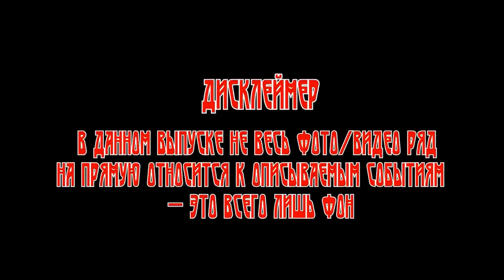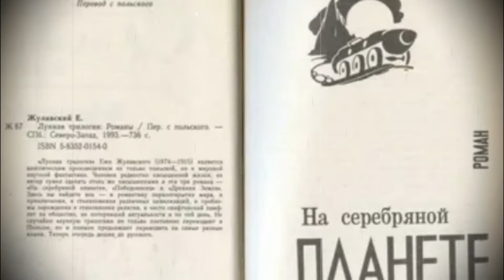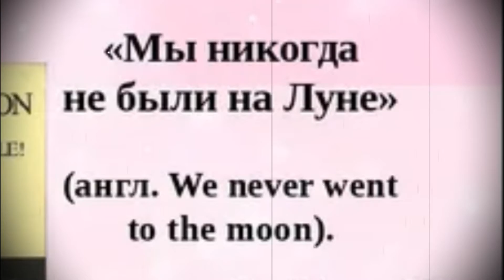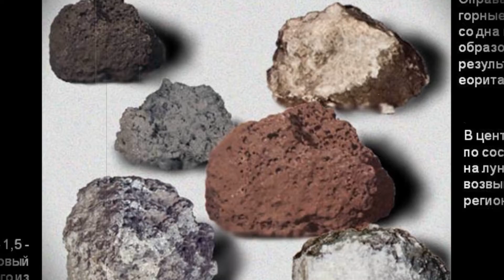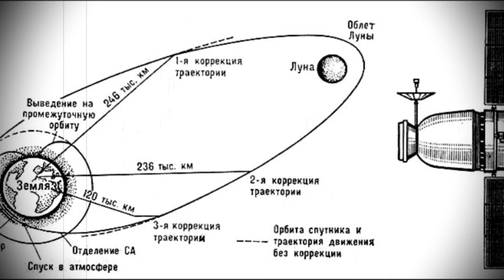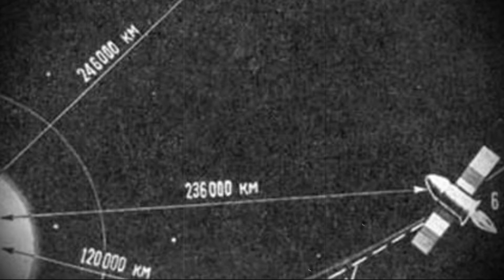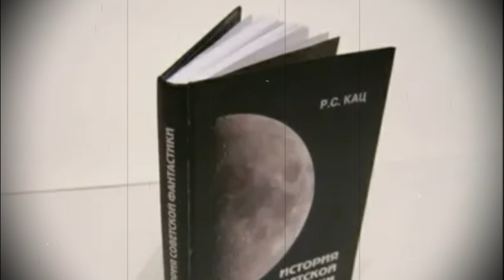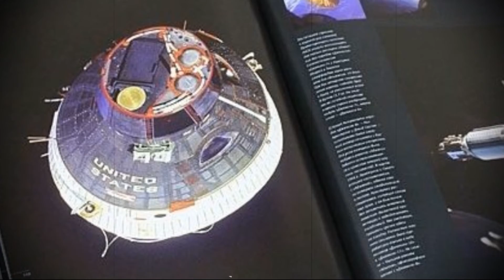Истории о непознанном:САМЫЕ РАСПРОСТРАНЁННЫЕ МИФЫ О НОЧНОМ СВЕТИЛЕ ИЛИ ЛУННЫЙ ЗАГОВОР...?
Материал взят с разрешения автора.